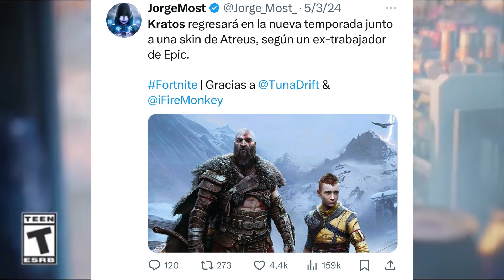¡¡FINALMENTE KRATOS NO REGRESARÁ NI EL 20 DE ABRIL?? ¿Cuando sale el hacha leviatán de kratos?